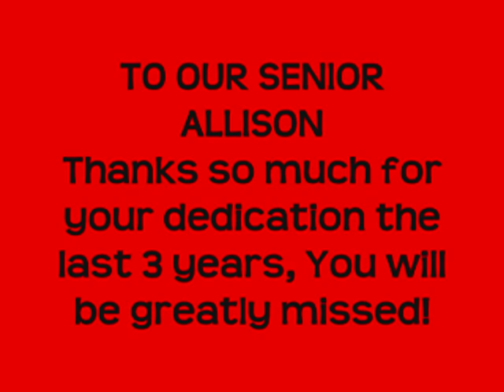VTS 01 1